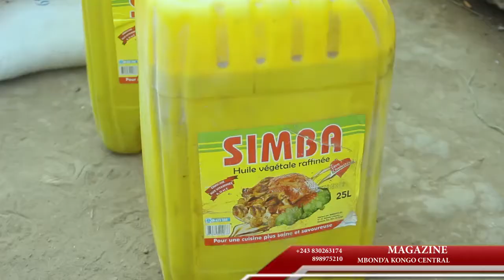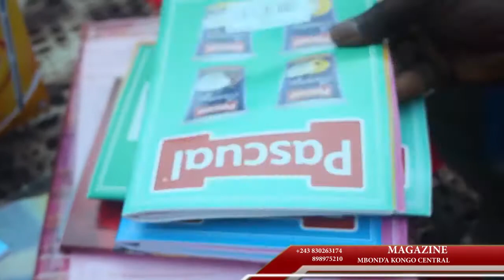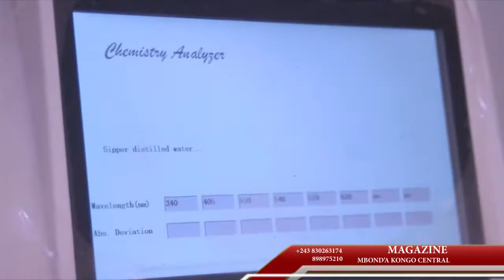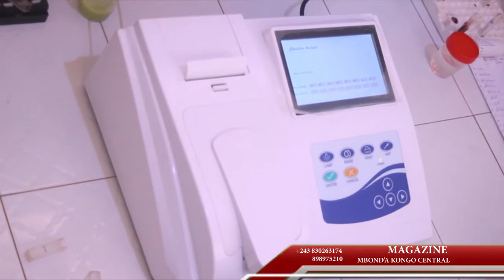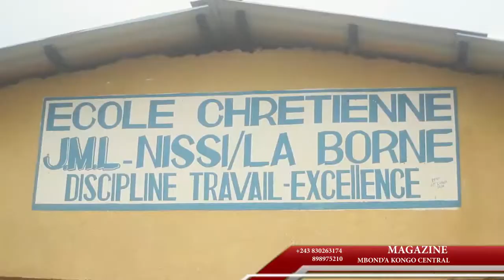MBOND'A KONGO CENTRAL, ÉDITION DU 24 JUILLET 2022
Magazine d'information générale sur la province du Kongo Central produit par l'A.S.B.L M.C.PRO.